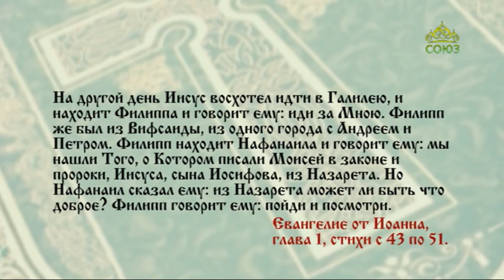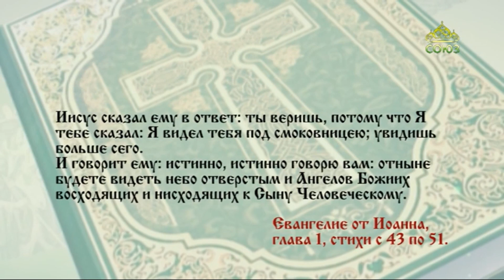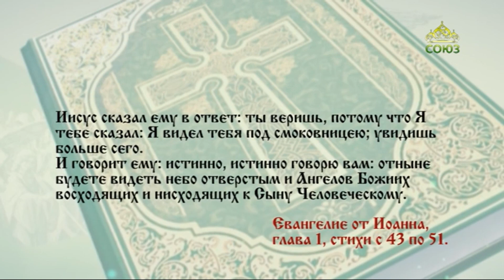Читаем Евангелие 12 апреля 2021. Евангелие от Иоанна. Глава 1, ст. 43-51.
Нафанаил отвечал Ему: Равви́! Ты Сын Божий, Ты Царь Израилев.